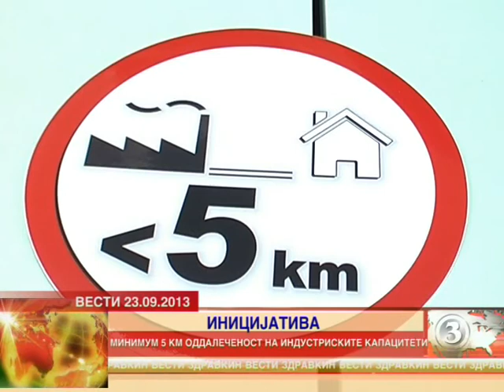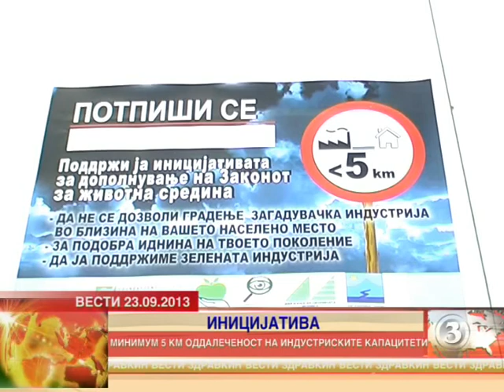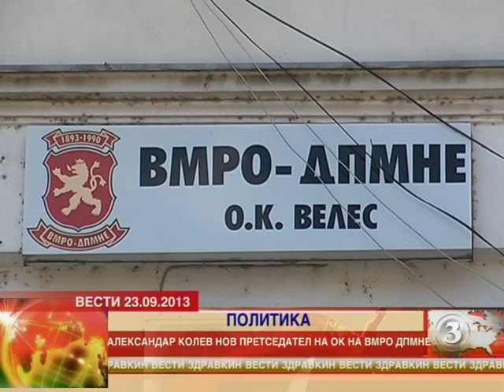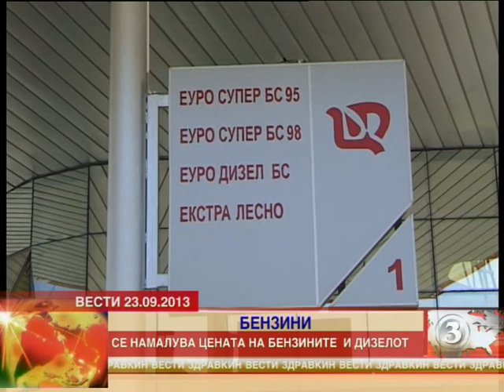TV Zdravkin Vesti 23 09 2013